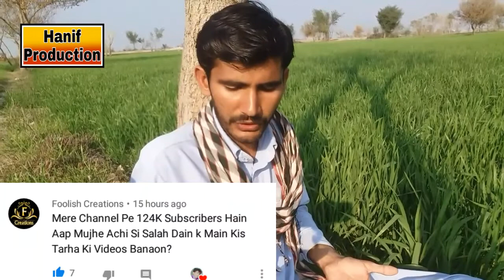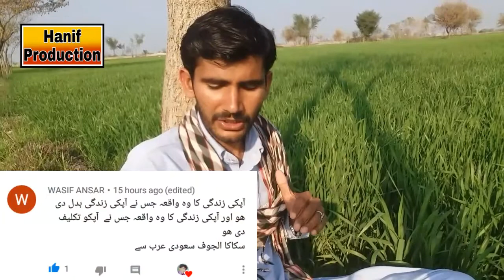New QNA Video | i Love You | حد ہوگئی | Hanif Production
Hello dosto ajj new qna video ly kar aya hon ager kisi dost ny koi swal karna ho to es video ke coment me krn our nai qna video men ap ka coment shamil kya jay ga thanks ager abhi wali hamari video achi lagi tan like coment and subscribe zroor kren thanks for waching